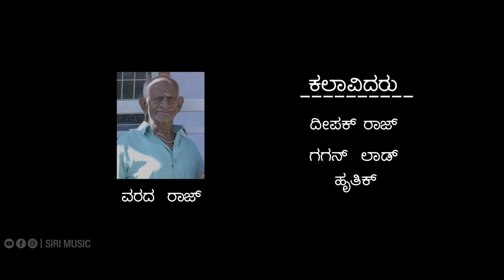ಕ್ರಾಂತಿದರ್ಶನ - Kannada Album Song | DARSHAN | D BOSS | DK production | DeepakRaj | Jain | SIRI MUSIC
Song title : Kranthi Darshana
Banner : DK production
Producer : DK
Director : Deepak Raj
Music Director : Vedanth Athishay Jain
Singer : Vedanth Athishay
Lyrics: B. Nagaraju Usnuru
Music Composer: Athishay Jain
Choreographer: MK
DOP : Aruna and Friends
Actors: DK  Hruthik.Varada Raj. Gagan laad friends
Edit : Devo - Mr. Kushal Raj
Label : SIRI MUSIC
To Set " " as Your Caller Tune!!!